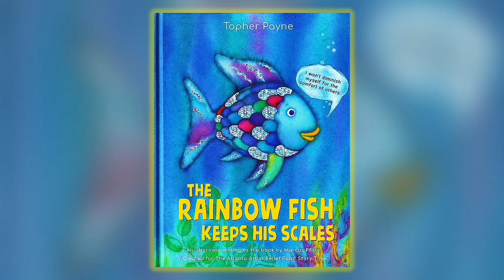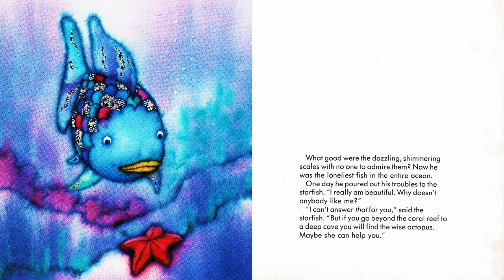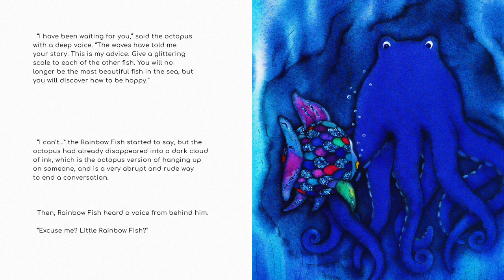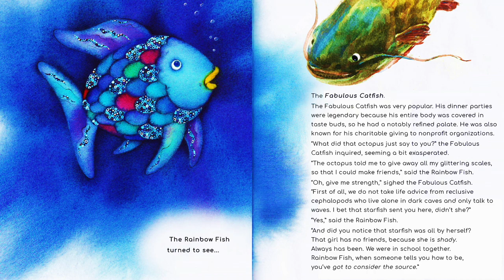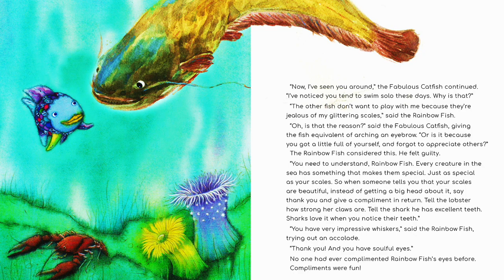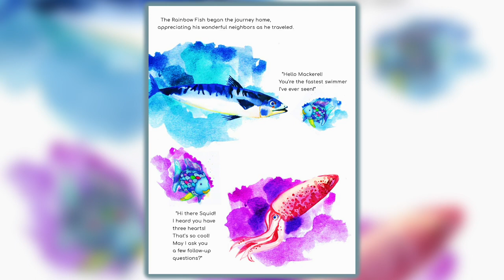THE RAINBOW FISH KEEPS HIS SCALE (Alternate Ending by Topher Payne) | Read Aloud for Kids